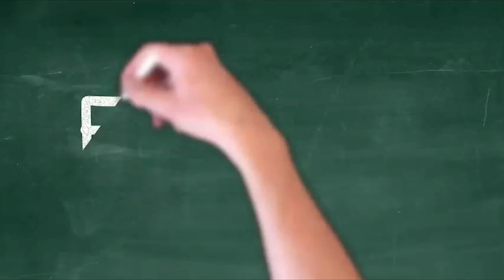EweTube 128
In this episode we talked about our dream for this school and how we went about making it happen. We discuss some upcoming retreats and answer your fiber arts questions, oh and we have some news about something we have been waiting a long, long time for.

We are Chris and Teresa, fiber farm gals from North Dakota who partnered our successful fiber arts businesses and bought a 100 year old abandoned school to renovate and turn into a fiber arts retreat center. Follow along on our journey as we tackle this huge undertaking while running our business. We can't wait to share each new adventure with you!

Choose Nome Schoollhouse Inc on Amazon Smile

All of our products seen in this video can be found at BearCreekFelting.com